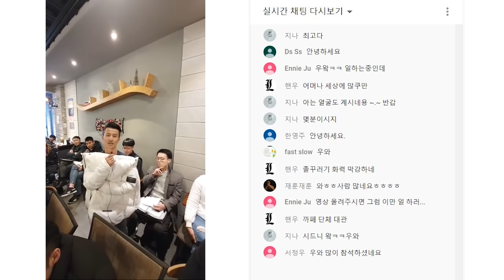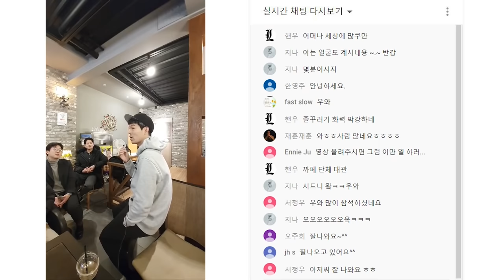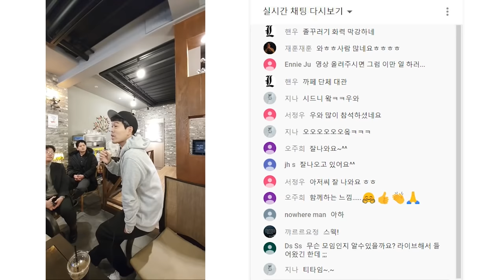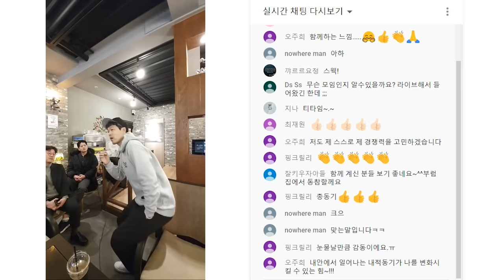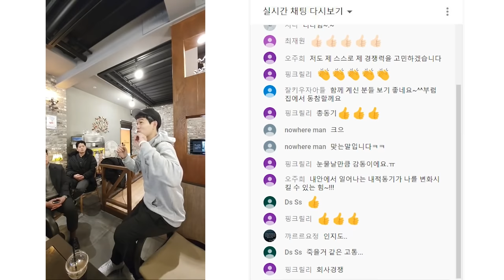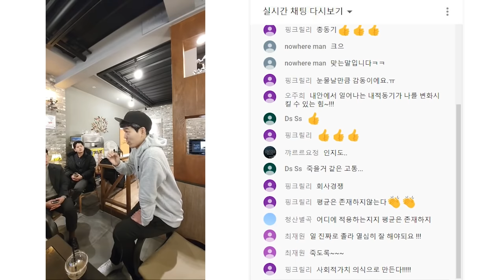근본적으로 잘 되는 방법